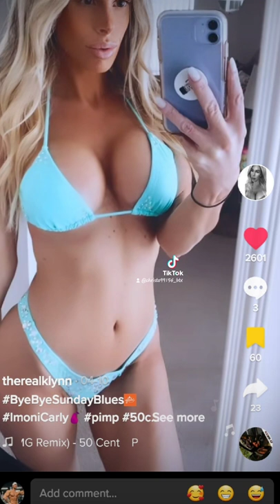Follow klynn she's a former playboy playmate and maxim cover girl